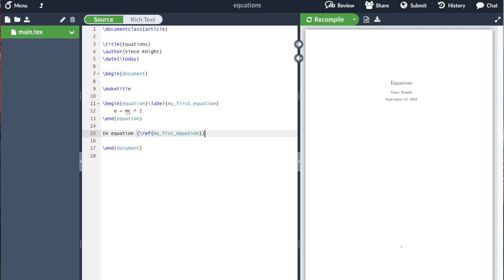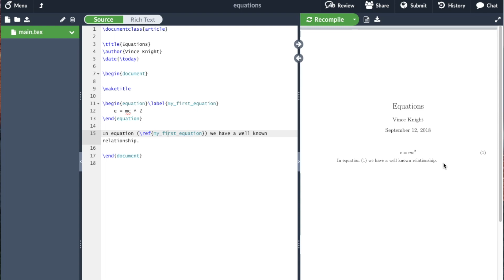Equations in LaTeX with overleaf (v2)